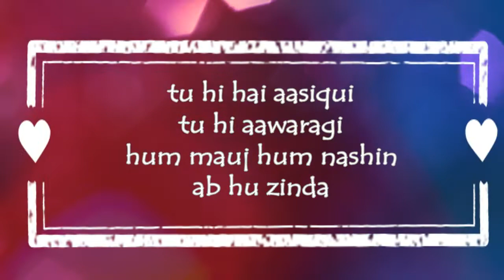Tu Hi Hai Aashiqui Song | Dishkiyaoon | Harman Baweja, Ayesha Khanna, Shashank Singh, Palak Muchhal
Tu Hi hai aashiqui Cover by Shashank Singh The Empire Recording Studio,Dehradun

All credits to the original composer,singer & producer. This is just for representational purposes.

For Recordings like this Contact The Empire Recording Studio